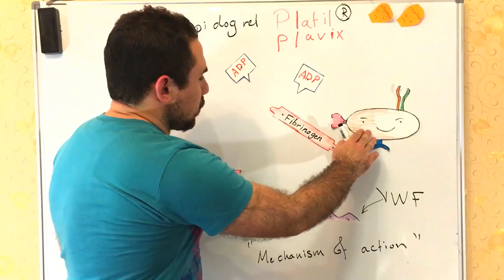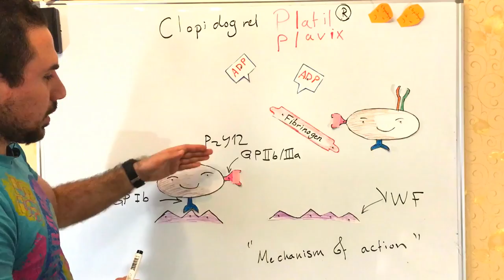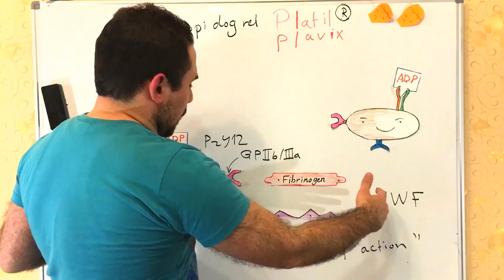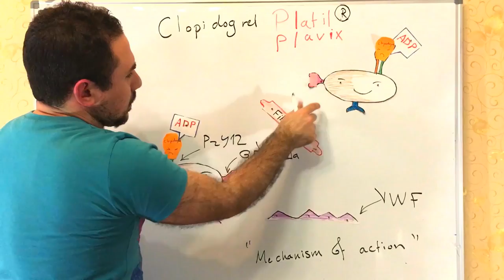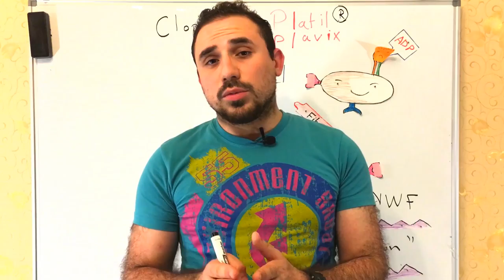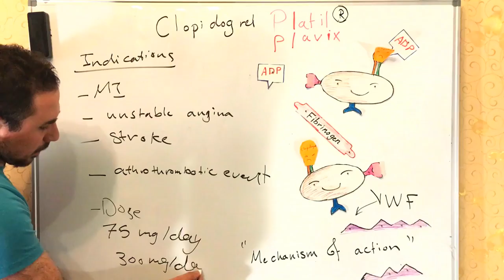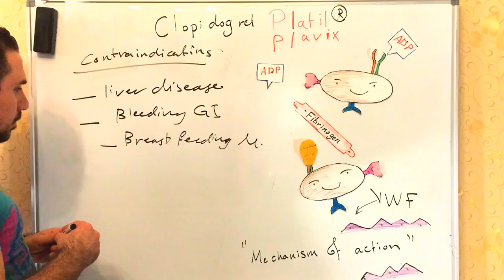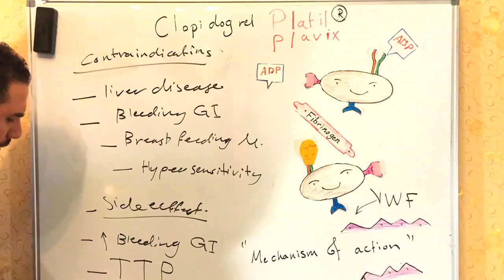Plavix (Clopidogrel) دواء بلافكس كلوبدوكلريل مضاد للتخثر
اليّة تأثير دواء Clopidogrel وأهم استطباباته وآثاره الجانبيّة وموانع استخدامه